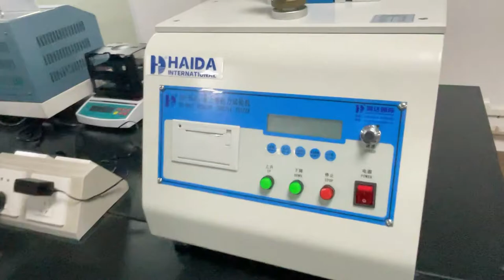HD-B602 Small Desktop Machine Electronic Servo Portable Tensile Tester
Quality Tensile Test Machine from China.
Hai Da Labtester quality manufacturer from China.